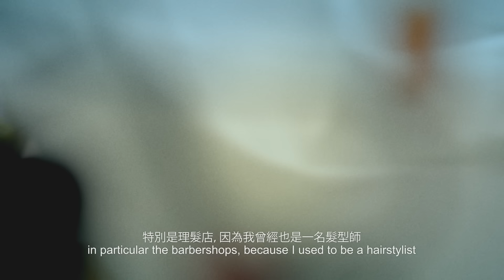Hollywood Star Henry Golding’s Flash Visit to Hong Kong | 亨利高汀香港快閃之旅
Imagine having just 24 hours in Hong Kong — how crazy can that be? Join Crazy Rich Asians actor Henry Golding on his journey to some of the most exciting places and hidden gems in the city!

Enjoy an expansive harbour view at K11 ARTUS
📍 K11 ARTUS, Victoria Dockside, 18 Salisbury Road, Tsim Sha Tsui, Kowloon, Hong Kong

Dine in a historical setting at The Magistracy Dining Room
📍 1 Arbuthnot Road, Central

Experience an authentic, local side of Hong Kong at the Shanghai Sun Nga Monaliza Hair Salon
📍 457 Reclamation Street, Mong Kok

Immerse yourself in local traditions at the Tin Hau Temple
📍 Temple Street, Yau Ma Tei, Kowloon

Sip a drink and enjoy the show at Maggie Choo’s
📍 G/F, Chinachem, Hollywood Centre, Central

試想像一下你在香港只有24小時 — 行程會有多瘋狂？加入《我的超豪男友》演員亨利·高汀 (Henry Golding) 的快閃之旅，探索這個城市中最令人興奮的景點及秘點！

K11 ARTUS 寓館 — 酒店房間盡享維港靚景
📍 九龍尖沙咀東部梳士巴利道18號

Magistracy Dining Room — 百年古蹟享受肴饌
📍中環亞畢諾道1號

上海新雅蒙娜麗莎男女理髮公司 — 體驗香港地道一面
📍旺角新填地街457號

油麻地天后廟 — 沉浸於本地傳統文化
📍九龍油麻地廟街

Maggie Choo’s — 小酌一杯，欣賞歌舞表演
📍 中環荷李活道1至13號伊沙里地下1號